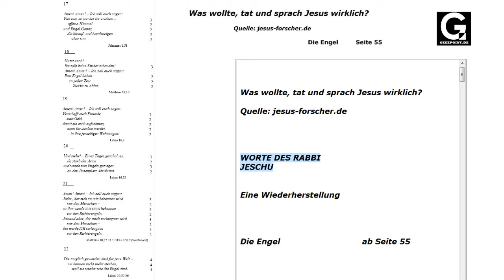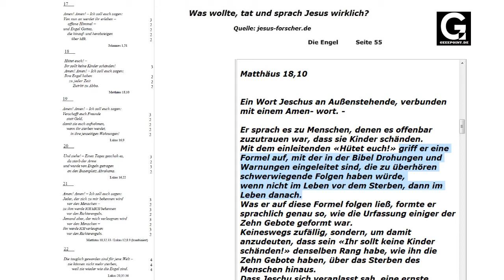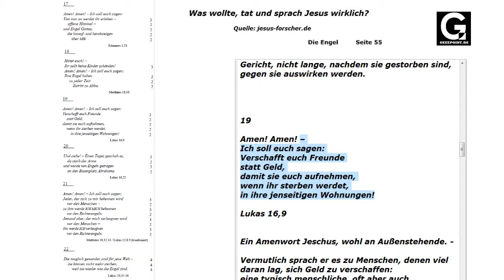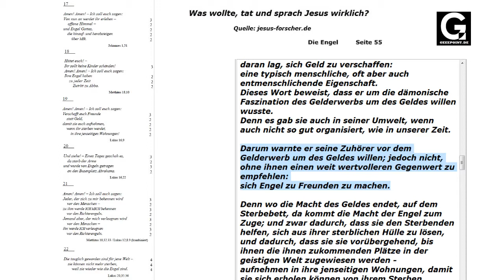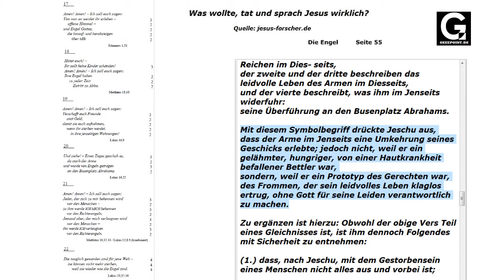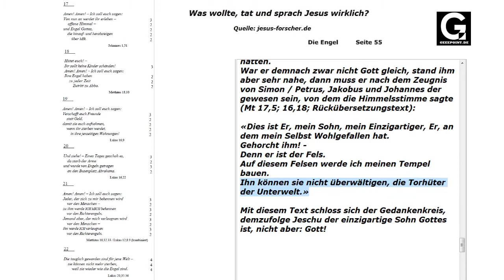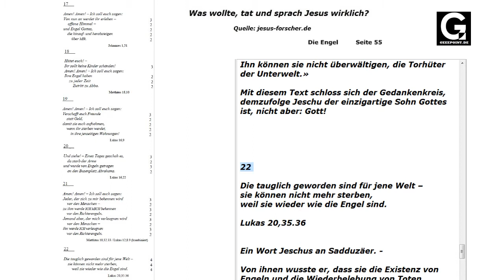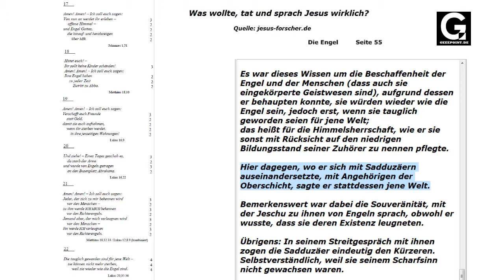Jesus forscher Seite 55 Die Engel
Was wollte, tat und sprach Jesus wirklich?

Quelle: jesus-forscher.de

WORTE DES RABBI Jeschu

Eine Wiederherstellung
BIBLIOTHEK DER UNRUHE UND DES BEWAHRENS
BAND 6 :STYRIA

[Die Verlagsgruppe Styria GmbH & Co. KG hat das Verlagsrecht am Titel „Worte des Rabbi Jeschu“, der 2003 als gedrucktes Buch erschienen war, mit Schreiben vom 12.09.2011 zurückgegeben.
Die Datei, die dem gedruckten Buch zugrunde lag, hatte der Verlag leider nicht mehr.
Glücklicherweise befand sich auf dem letzten PC von Günther Schwarz aber noch eine Worddatei des Manuskripts, allerdings nicht deren endgültige Fassung.
Diese Datei wurde an das 2003 erschienene Buch angepasst: inhaltlich, insbesondere an einigen Stellen der eigentlichen „hundert Worte“, und in formaler Hinsicht.
Ein Wort-für-Wort-Vergleich von Datei und gedrucktem Buch wurde bei den „hundert Worten“ und auch sonst in weiten Teilen durchgeführt.
Wo das nicht der Fall war, wurden aber mindestens Beginn und Ende jedes Abschnitts überprüft, wobei nur wenige Abweichungen festgestellt und behoben wurden.
Es sollte daher höchstens noch geringfügige Unterschiede geben. Anmerkung Herausgeber.]

Zugedacht ist dieses Buch solchen Menschen, deren geistige Freiheit es ihnen erlaubt,
ihre Vorstellung von dem Mann, der seine Meisterworte vor fast 2000 Jahren sprach,
so gründlich zu ändern, dass nicht einmal sein Name derselbe bleibt.
In memoriam
Karl Heinrich Rengstorf.